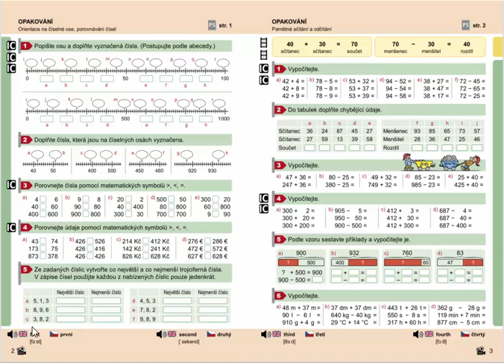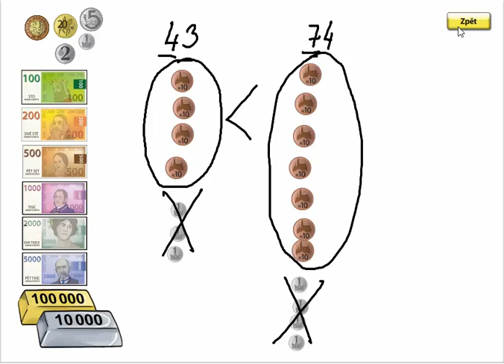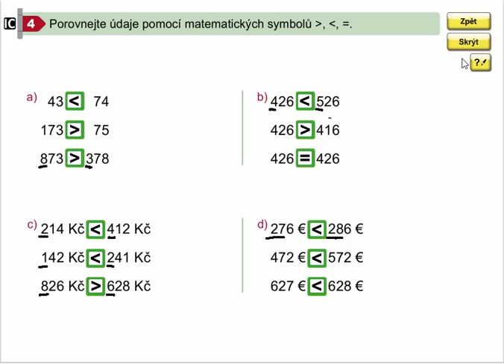Porovnávání čísel do 1000, Matýskova matematika pro 4.ročník, 1. díl, str. 2, cv. 4